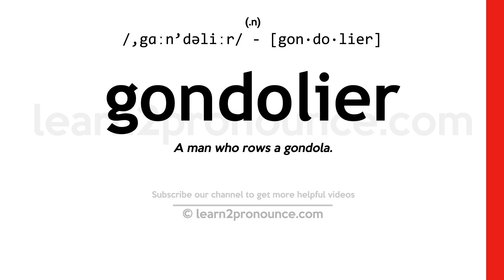Pronunciation of Gondolier | Definition of Gondolier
Gondolier pronunciation | How to pronounce Gondolier in English?
/,gɑːn`dəliːr/
Meaning of Gondolier | What is Gondolier?
(1) (n.) A man who rows a gondola.
What is Gondolier | Gondolier meaning and definition?